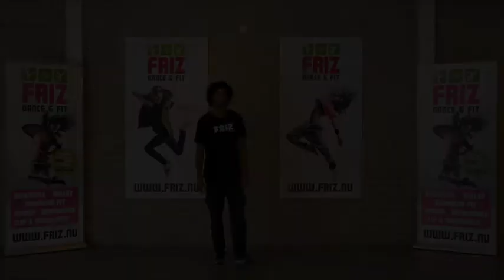FRIZ dance Tutorial boyZ #13 Breakdance basis handstand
Let's go!
breakdance: HANDSTAND

Door Jessy
FRIZ dance & fit